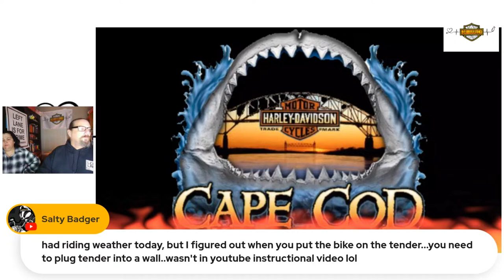Wednesday night hangout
Open discussing on anything and everything.. Lets have a few cocktails and sit back and have some fun.